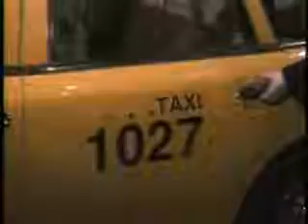JaSam 01 23 06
Jason & Sam on January 23, 2006

Thanks to D&T for the clips.